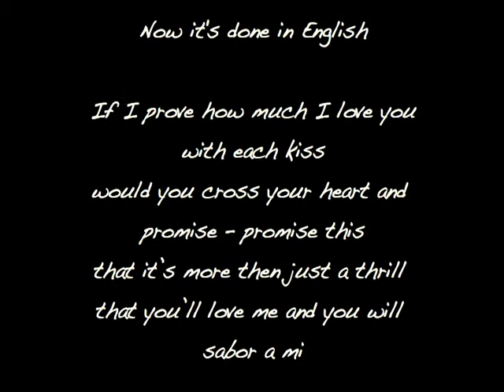Sabor A Mi:Stephanie Baca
Sabor A Mi is the most played song in any Mexican wedding and here's a rendition by Stephanie Baca one sunday afternoon at a family gathering.